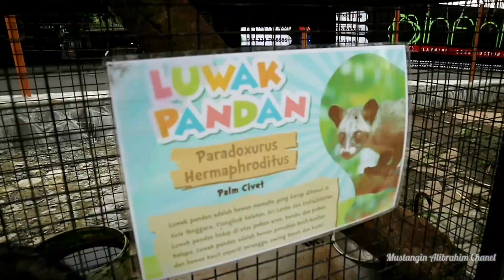BARU ... Oma's playground II wahana bermain terlengkap di kawasan Baturraden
Bingung nyari tempat untuk bermain bersama buah hati ?
yuk kesini saja
lokasi berada di kawasan hotel moro seneng baturaden
wahana nya lengkap loh
HTM terjangkau
dan bakal bikin betah buah hati kalian pastinya
yuk kepoin dlu penampakan lokasi baru ini

dan komen jika berkenan
terimakasih